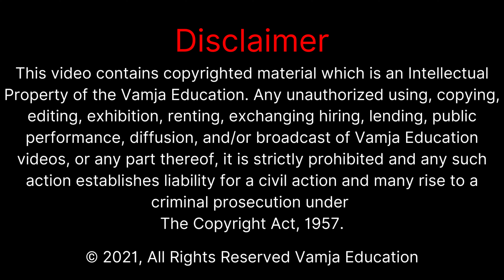std 7 maths chapter 2 | swadhyay 2.4 | Question - 4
Your Query -
1) std 7 maths ch 2
2) std 7 maths solution
3) ncert maths
4) std 7
5) ncert std 7 maths
6) std 7 maths sem 1
7) dhoran 7 ganit
8) standard 7 maths ch 2
9) standard 7 maths chapter 2
10) std 7 maths chapter 2 swadhyay 2.4

My Equipment👇👇👇
50mm lens
1 st light
2 nd light